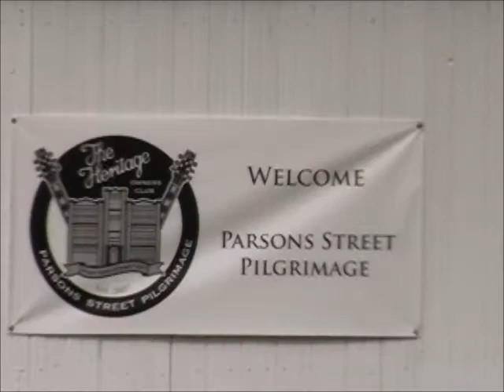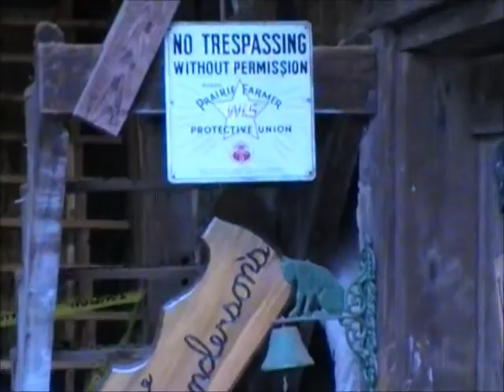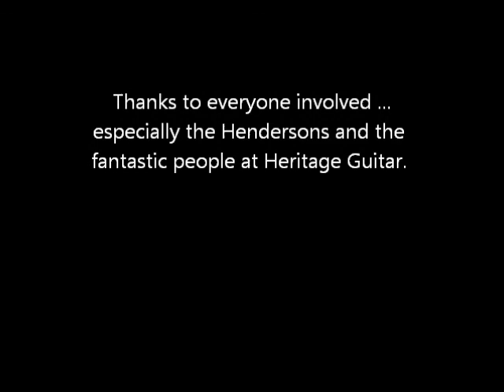PSP IV Hendersons Barn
Heritage Owners Club
Parsons Street Pilgrimage IV  2011